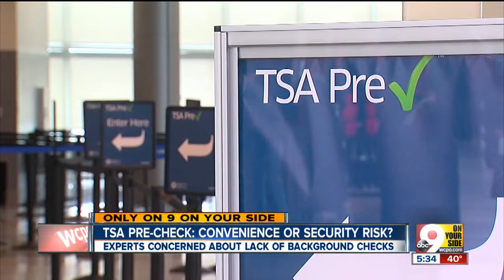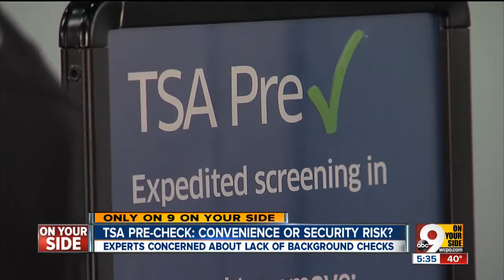TSA pre-check: Convenience or security risk?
Experts concerned about lack of background checks